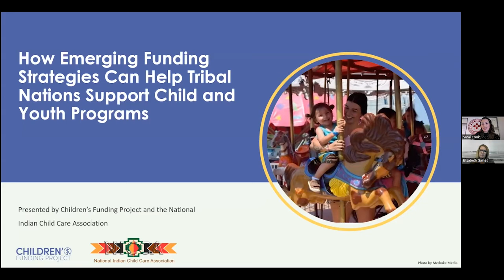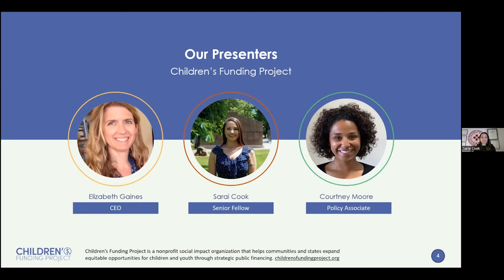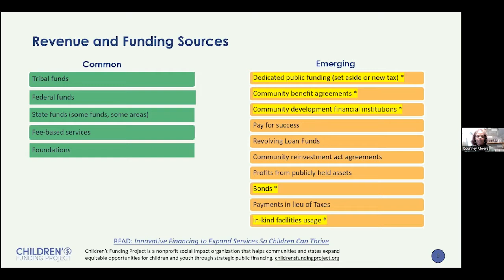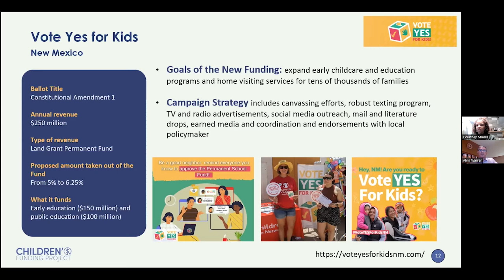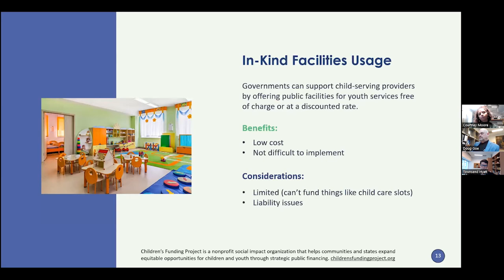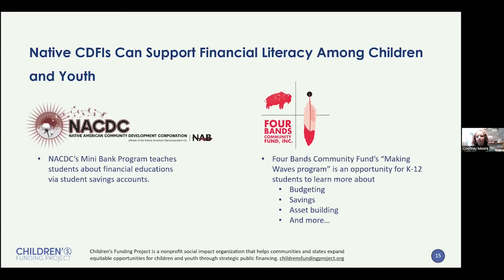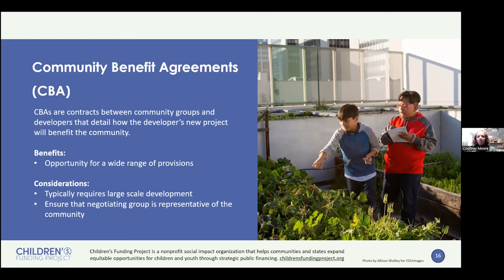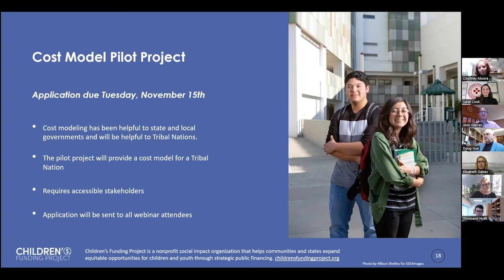How Emerging Funding Strategies Can Help Tribal Nations Support Child and Youth Programs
Please join Children’s Funding Project and the National Indian Child Care Association for the third, and final, webinar in a series about strategic public financing for tribal nations. The third webinar, “How Emerging Funding Strategies Can Help Tribal Nations Support Child and Youth Programs,” will provide

-ideas for creative funding sources to support programs and services for children and youth and
-examples of creative funding strategies in action.

This webinar will demonstrate ways to expand opportunities for children through new and innovative sources of public funding. In our first two webinars we discussed how tribes can identify and align their existing funding. This webinar will explore current successful practices that can generate new funding for children and youth.

Knowing that most programs and services for kids are underfunded, communities across the country are looking for strategic—and creative—new sources of funding. Federal grants come and go, and their heavy reporting requirements and restrictions can inhibit access to funding and implementation of new programs. By exploring innovative funding sources, tribes can be at the forefront of improving the quality and availability of services for children, leading to better outcomes for Native kids.

Speakers
-Sarai Cook, Senior Fellow, Children’s Funding Project
-Jennifer Rackliff, Executive Director, National Indian Child Care Association
-Olivia Allen, Strategy Director, Children’s Funding Project
-Courtney Moore, Policy Associate, Children’s Funding Project
-Douglas E. Goe, Partner, Orrick & Townsend Hyatt, Partner, Orrick
-Alvin Warren, MPA, Vice President of Career Pathways and Advocacy, LANL Foundation